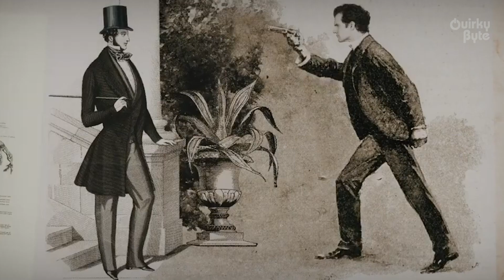Wolverine MCU Casting: 8 Actors Who Could Play Wolverine After Hugh Jackman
Rumor has it that Doctor Strange 2 is set to give us the debut of Wolverine in the MCU. But, it’s not Hugh Jackman who will play the part. So, who is going to be the beloved angry clawed mutant? Who is bold enough to take on the huge responsibility of playing Wolverine? Well, let’s look at a few names, shall we?